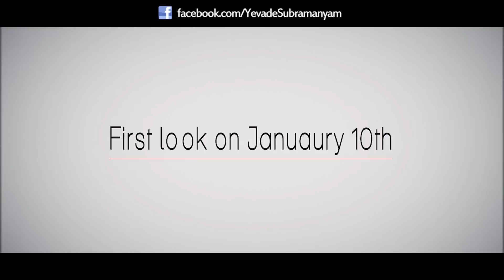Nani Funny Interview on Yevade Subramanyam First Look Teaser / Trailer Release - Gulte.com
Watch Nani Funny Interview on Yevade Subramanyam First Look Teaser Release. Evade Subramanyam. Starring Nani, Malavika Nair. Director. Producer. Cast and Crew. Release Date. Yevade Subramanyam First Look Trailer. Yevade Subramanyam Movie First Look Trailer